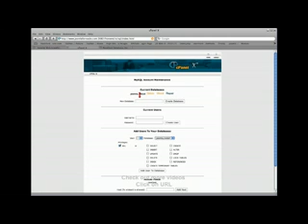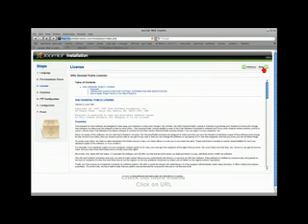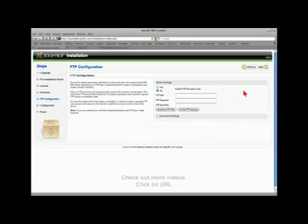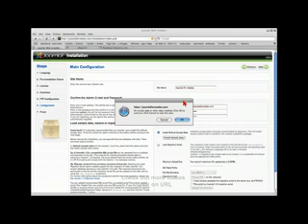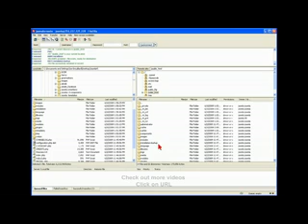Joomla 1.5 - How to Install Joomla ftp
Click on URL to get the complete course